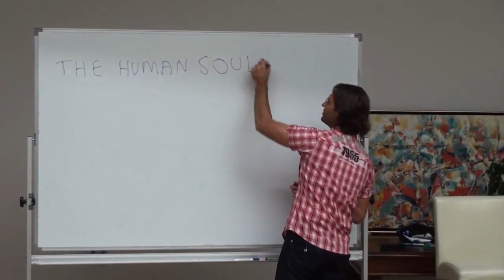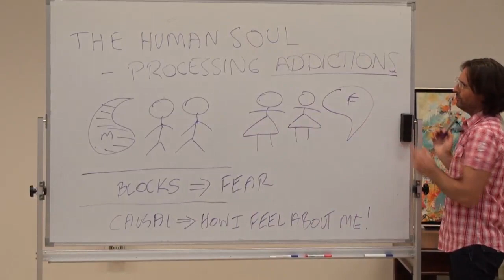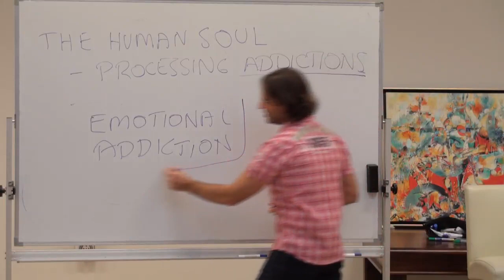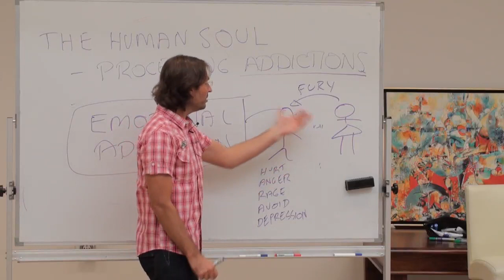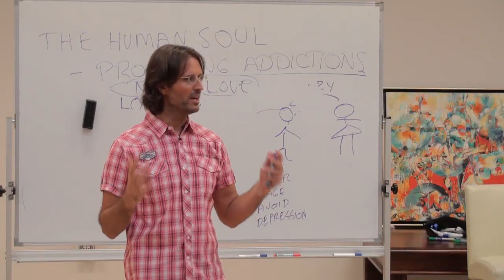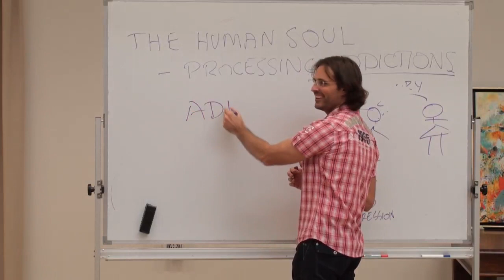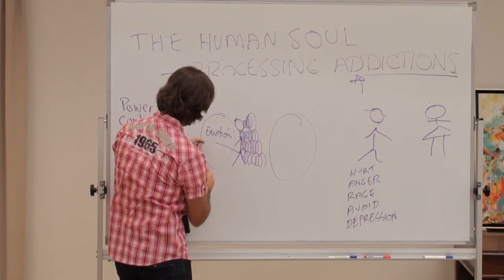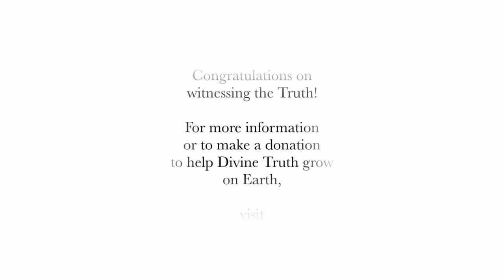20100522 The Human Soul - Processing Addictions P1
20100522 The Human Soul - Processing Addictions Part 1 (Buderim QLD AU)
Part 1 of a presentation where Jesus and Mary discuss emotional addictions, and how to work through addictions.

Chapter index:
Processing addiction
Expectations & Causal emotions 0:29:00
First level of consciousness with addictions 0:47:00
Emotional & physical addictions 1:05:50
Music, Pain & Causal emotion 1:27:00
Spirit influence through addictions 1:43:44
Compromise & Addictions 2:10:00
Compromise & Not loving desires 02:10:26